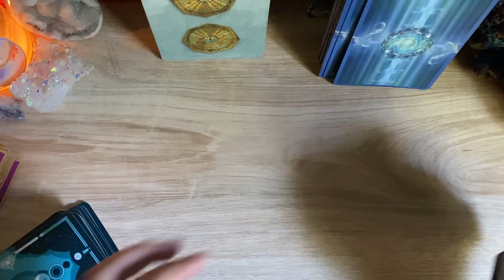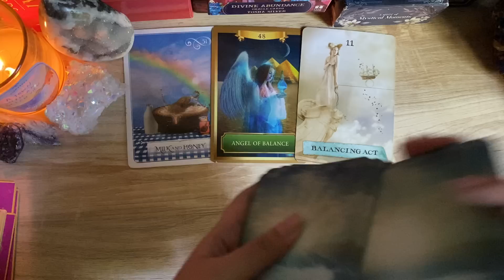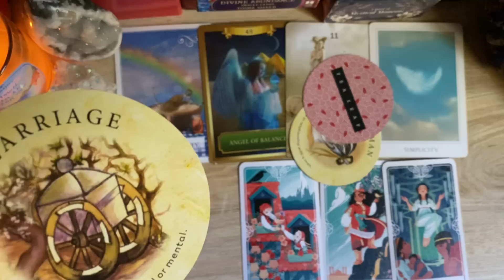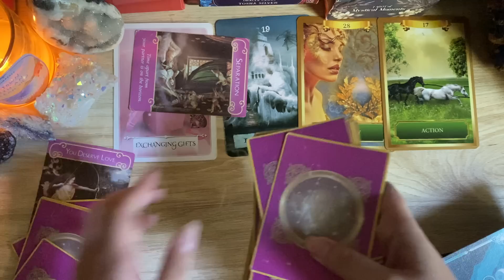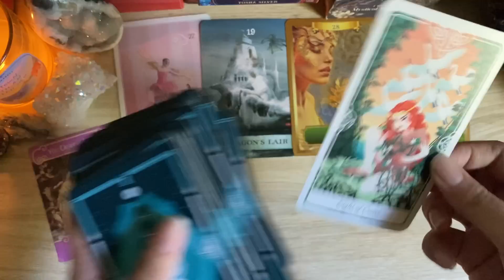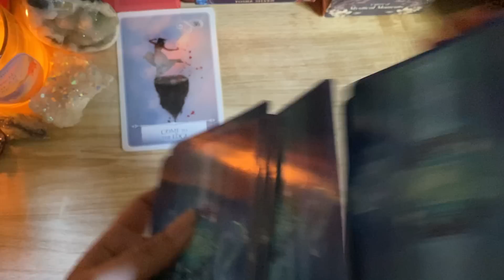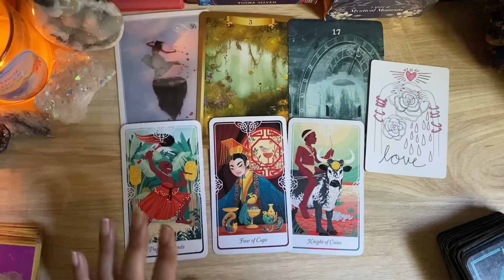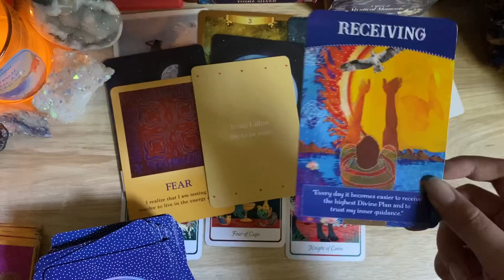SCORPIO JULI 2022 // BAHAGIA SYEKALIII☺️🥰😍💖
[LIVE READING TIKTOK]
Setiap Kamis dan Minggu jam 22:00 WIB!
Follow Tiktok aku @dextratarot yaaaa 👑

Semoga membantu ✨

Decks I used:
1. Wisdom of the Oracle
2. Energy Oracle Cards
3. The Enchanted Map Oracle Cards
4. Sacred Destiny Oracle
5. Tarot of the Divine
6. Tea Leaf Fortune Cards
7. The Romance Angels Oracle Cards
8. Moonology Oracle Cards
9. Divine Abundance Oracle Cards
10. The Soul’s Journey Lesson Cards